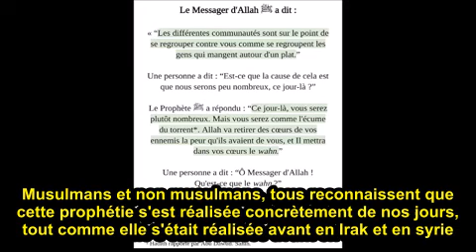Jacob Cohen : Ce qui se passe aujourd'hui C parce que les musulmans sont devenus faibles